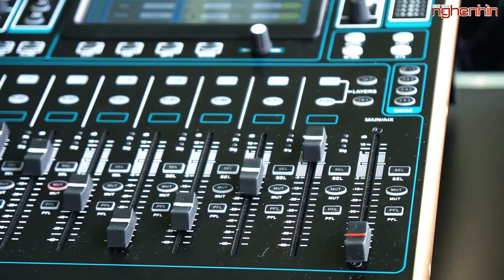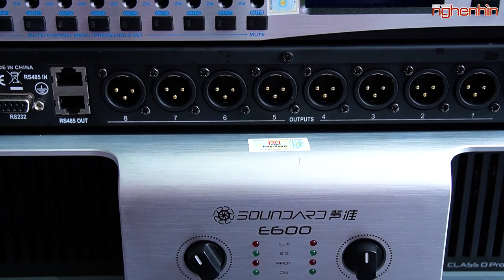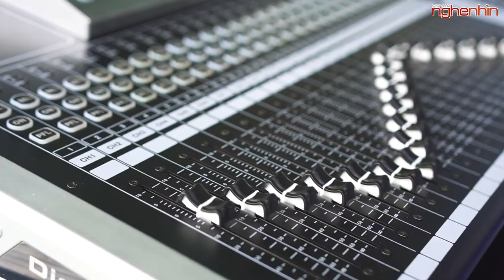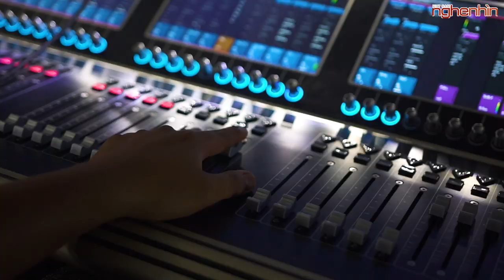PLASE Show 2019 - Trình diễn dàn line array khủng đến từ 20 thương hiệu pro audio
PLASE Show (Triển lãm quốc tế các thiết bị biểu diễn chuyên nghiệp – Professional Lighting And Sound Equipment Show) là triển lãm chuyên ngành về các thiết bị trong lĩnh vực âm thanh, ánh sáng chuyên nghiệp phục vụ sân khấu ca nhạc, hội trường chức năng, karaoke… được tổ chức thường niên 1 năm 2 lần tại TP. Hồ Chí Minh vào tháng 5, Hà Nội vào cuối tháng 10, đầu tháng 11 với sự tham gia của các đơn vị kinh doanh trong lĩnh vực, trưng bày nhiều nhãn hàng trong nước và quốc tế.